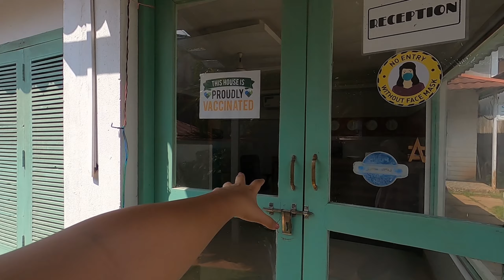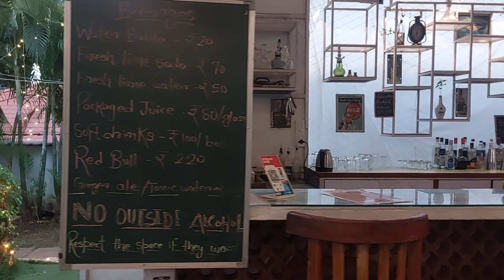TRAVO TALES HOSTEL | BUDGET STAY IN GOA | VLOG #38 | GOA SERIES - PART 2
Address: SVNO 191/25, new vada ashvem, Morjim Beach Road, near lovers cove restaurant, opposite morjim resort, Morjim, Goa 403512, India.